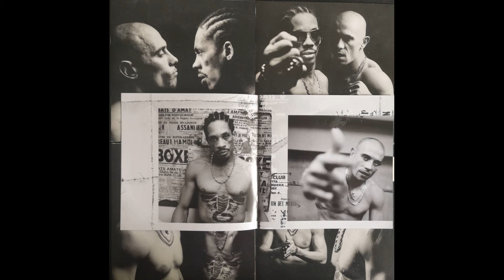Kool Shen (NTM) - enfant du 9.3 - HIP HOP by MHT